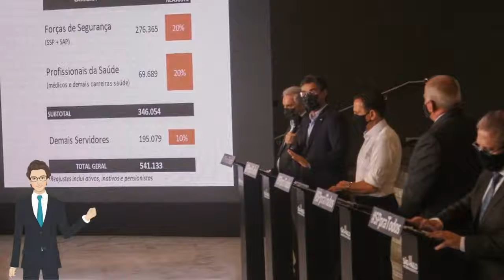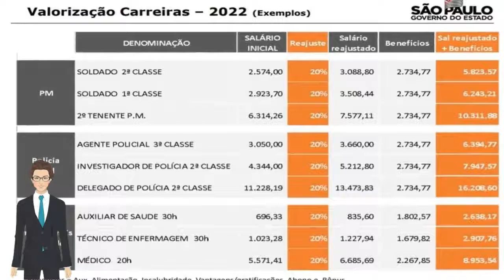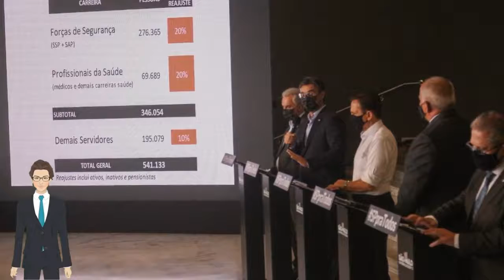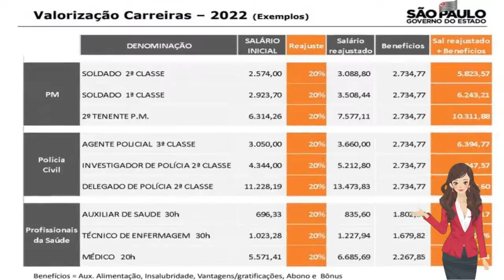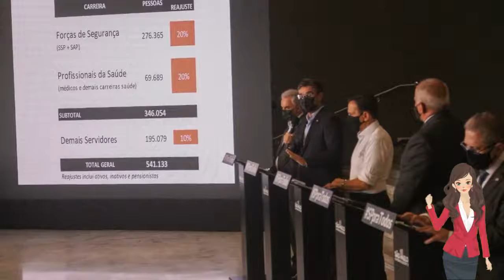🔴 GOVERNO DE SP ANUNCIA PROPOSTA DE AUMENTO SALARIAL DE 20% PARA PROFISSIONAIS DA SEGURANÇA E SAÚDE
Projeto será enviado pelo governo à Assembleia Legislativa na próxima semana. Reajuste inclui servidores ativos, inativos e pensionistas, um total de 541.133 mil contemplados. Gestão de João Doria espera começar a pagar valor a partir de 1° de março.

Acessado em: 10 de fevereiro de 2022 às 14:35